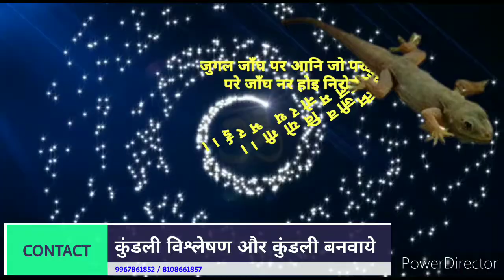छिपकली का शरीर पर गिरना | छिपकली का शरीर पर गिरना शुभ या अशुभ |lizard falling on body parts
सिर पर गिरैं राज सुख पावै। और लालट ऐस्वर्यहि आवै।।
कंठ मिलावै पिय को लाई। काँधे पड़े बिजय दरसाई।।

जुगल कान और जुगल भुजाहू। गोधा गिरे होय धन लाहू।।
हाथन ऊपर जो कहूँ गिरई, सम्पति सकल गेह में धरई।।

निश्चय पीठ परै सुख पावै। परे काँख पिय बंधु मिलावै।।
कटि के परे वस्त्र बहु रंगा। गुदा परे मिल मित्र अभंगा।।

जुगल जाँघ पर आनि जो परई। धन गन सकल मनोरथ भरई।।
परे जाँघ नर होइ निरोगी। परब परे तन जीव वियोगी।।